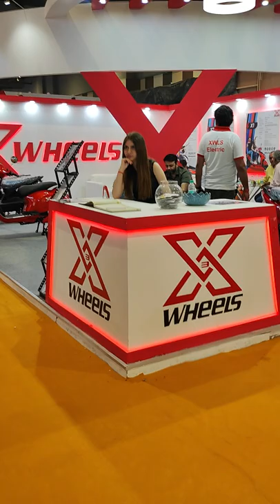Xwheels electric scooter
Recently we visited at ride Asia expo in Delhi.
We explored a lot of electric vehicles there.

Two-wheelers market is very big for electric.

Most of the startups work on all types of electric two-wheelers.

Big-name in this list is Trex Xplore. its Jaipur based startups work on an electric bikes.

Trex Xplore is a classic look bike its design is very attractive. All parts of this bike make in-house.

The range of Trex is 100km on a single charge,
Two-seater,
Classic look,
lithium battery.

At the Ride Asia expo, we found an electric scooter also.

The best electric scooter company is Mantra, Drozen, Trex, Zelio etc.

All scooters are made with a fibre body.

The range of the scooter is 40-60km,

The top speed is 40km/hr